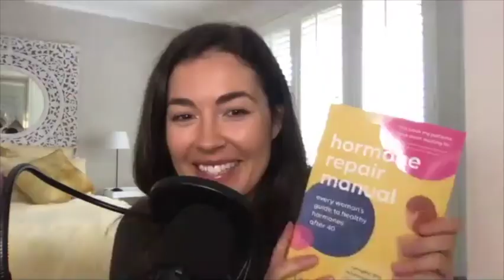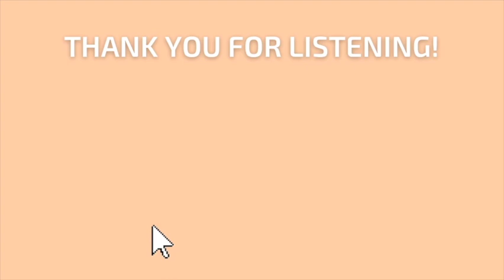What Every Woman Needs To Know About Hormones Post-35 with Dr Lara Briden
In this episode, Dr Lara Briden bestselling author, naturopathic doctor and women’s health pioneer is back to share her incredible research and wisdom about hormone's after 35 and perimenopause. She’s destigmatising this "second puberty", sharing how to manage this phase gracefully and how your hormones can impact your brain, anxiety and health overall. You won’t want to miss this!

You can find Lara at @LaraBriden, find her books and her blog or catch her on Episode 51.

Join the waitlist for Reset Your Anxious Mind In 90 Days